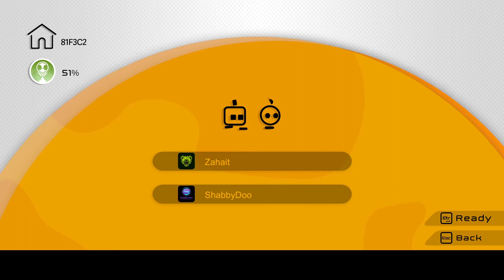We saved the planet? - Biped Co op - Episode 3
The final episode of the regular difficulty levels of our Biped Coop adventure with shabbydoo.

Biped is a coop action adventure game with a strong focus on moment-to-moment collaboration between 2 players.
Every single one of you helps! Thanks so much and never French fry when your supposed to pizza!